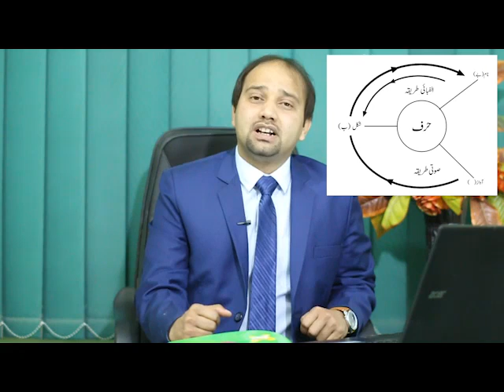آسان اردو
جانیے اردو زبان کو بچوں کے لیےکیسے آسان اور دلچسپ بنایاجاسکتا ہے_ پری اسکول میں اردو پڑھنااور لکھنا بہت ہی آسان انداز سے سکھایا جا سکتا ہے_ اس ویڈیو میں آپ یہ بهی جان سکیں گے کے پری اسکول میں اردو حروف کی کیا ترتیب ہونی چاہیے_ ایک بہت اہم نکتہ کہ صوتی طریقہ تدریس میں پہلا حرف کونسا ہونا چاہیے _